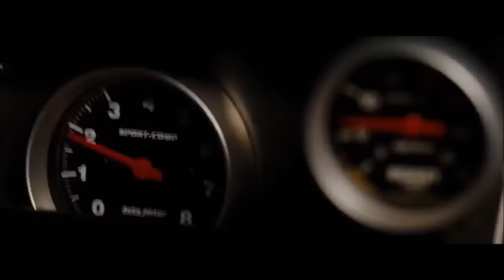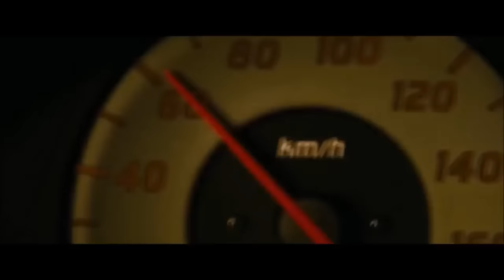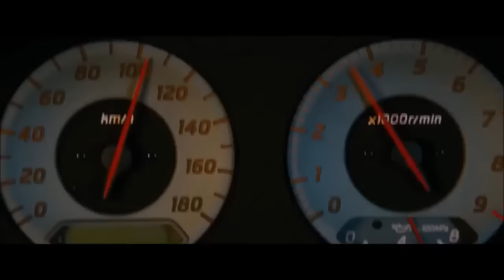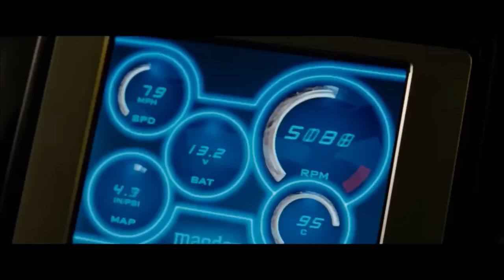'70 Chevelle SS F***s Up rice burners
1970 Chevrolet Chevelle SS in Fast & Furious, 2009